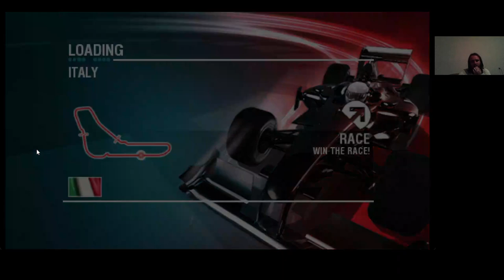F1 2009 Challenge 1. rész